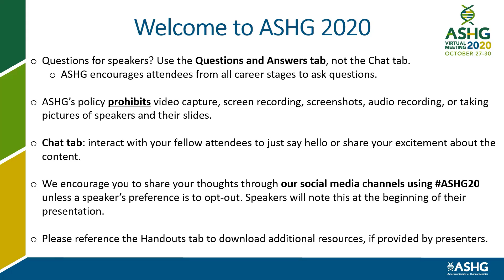Technical Tips and Guidelines for ASHG 2020 Sessions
Hear a brief overview of tips and guidelines you can use when attending a session in the ASHG 2020 Virtual Platform.